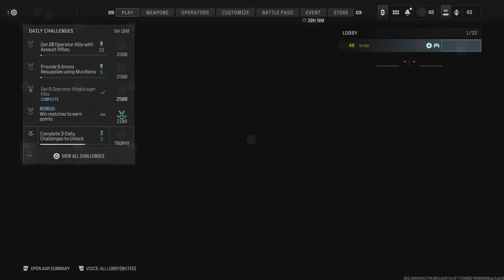Taking down a Snipers Match in MW3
I cannot express my frustration this game, nobody is moving, Everyone started camping. Pulled the win by rushing. This is old footage I Hope you enjoyed remember to stay saucy fam and Checkout my twitch @Astral_Nugget for more stuff like this